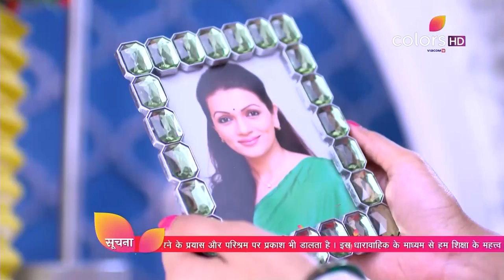Ek Shringaar Swabhimaan - 28th February 2017 - एक श्रृंगार स्वाभिमान - Full Episode (HD)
Meghna is thinking about how Sangya's friends insulted her mother's gift and how Khyati and Nand Kishore also mocked the saree which Sharda gifted to Khyati. Kunal comes and apologizes to Meghna for the mistakes Nand Kishore and Khyati committed and tries to make her understand that not everyone in a family is the same. Meghna accepts Kunal's sorry and they both come even closer to each other. The next day, Meghna takes up her role as the Vice President of Paras & Sons.

"Ek Shringaar Swabhimaan celebrates the courage and pride of a small-town single mother, Sharda, and the values and strengths with which she empowers her young daughters, Meghna and Naina. As different as chalk and cheese, the fiercely independent girls have only one thing in common, their undying devotion towards their mother. Facing several hardships in an orthodox society, Sharda has provided the best upbringing and education to her girls. But what happens when it's time to find matches for her highly educated daughters? A single twist of fate will change everything forever!